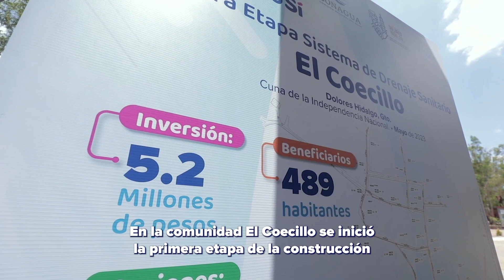¡Obras que mejoran la calidad de vida en Dolores Hidalgo! 💼🚧🏰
¡Conoce las nuevas obras y acciones que mejoran la calidad de vida de las familias de Dolores Hidalgo!

💼 Entregamos de apoyos del programa "Creo en ti, Mi tienda al 100".
🚧 Rehabilitación de sistema de obras de drenaje.
🏰 Restauración de muebles históricos.

¡ContigoSí construimos la Grandeza! ✨